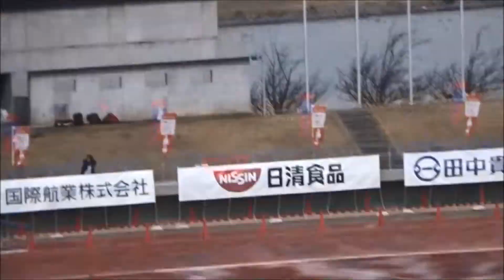丸亀国際ハーフマラソン2018／女子2位（日本人トップ）森田香織選手（パナソニック）のインタビュー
コース：香川県立丸亀競技場付属ハーフマラソンコース
　　　　（日本陸上競技連盟／IAAF　公認コース）